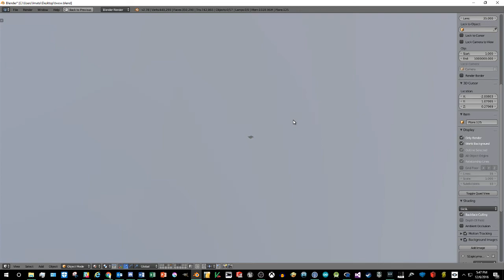Scale of the TWOWniverse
Just how big. ?